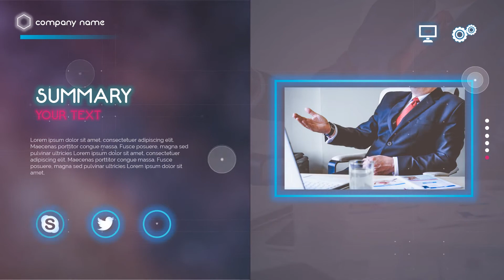Neon light effect - video Company Profile, Cinematic, Motion Graphic, motion graphic iklan produk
Neon light effect - video Company Profile, Cinematic, Motion Graphic, motion graphic iklan produk. Video berikut adalah video company profile perusahaan digital. Nama perusahaan di video ini hanyalah fiktif belaka. Hanya sebagai contoh saja.